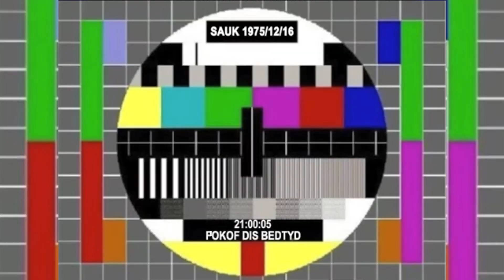Autotune Saloon Episode 11 ( Lucky packet)